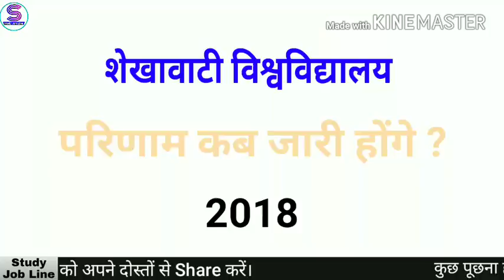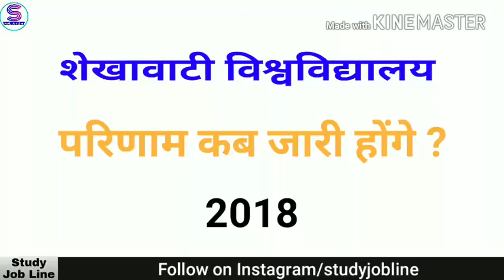Shekhawati Vishwavidyalaya ka Parinam Kab Jaari Hoga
Shekhawati Vishwavidyalaya ka parinam June ke last week Tak Gari kar diya Jayega ex. BA,BSC adhi ka.